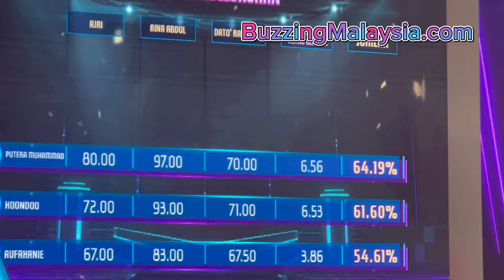Keputusan Penuh |Juara BigStage2023- Nadeera Zaini, Naib Juara-Waode , Tempat Ketiga-Putera Muhammad